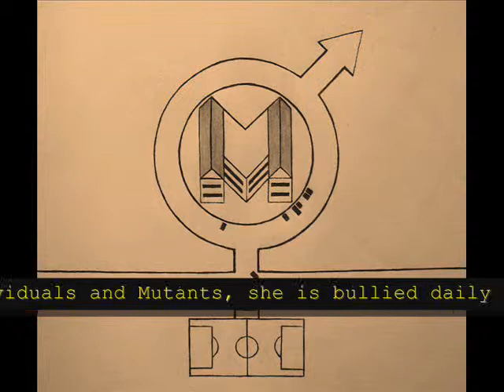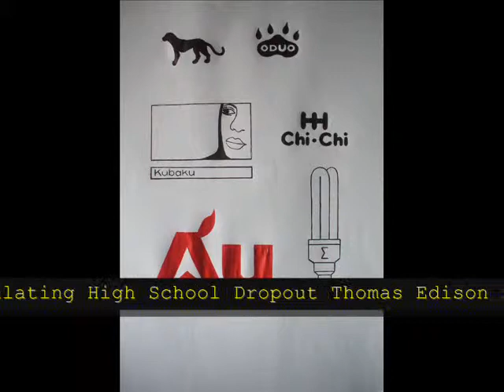Kubaku (Arua 100)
An "egg-ceptional" super-shero Chick from West Nile in a Video Comic with a Mash-up Theme Soundtrack of "Amazu Ayiko" by LADY J. en "Born Leader" by VECTOR ft. MAVADO commemorating 100 Years of A-Town. "Fear GOD, not Bullies..."